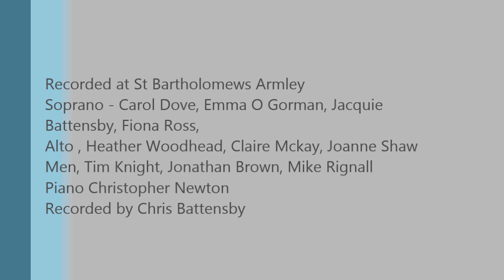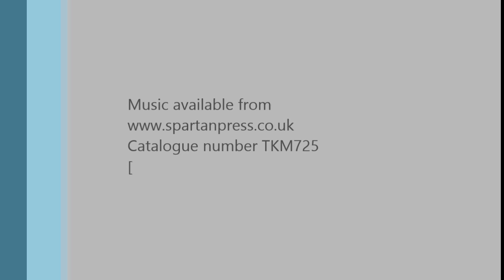ACL Series - Prayer of St Patrick by Tim Knight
Cat.No: TKM725. A gentle, easy setting of these famous words, for either two-part choir of upper voices, or upper and lower voices - simple but very effective and rather beautiful.

See what other specialist services we offer (including commissions, singing holidays, choir and concert management workshops and composition courses)

In the UK, all Tim Knight Music is distributed by and can be ordered through Spartan Press quoting the catalogue number on 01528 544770 shop page. Those without a ‘TKM’ prefix can be ordered directly from the publisher’s website – please contact if you are having trouble sourcing this piece.

In the USA and overseas, you can order direct from the publisher,